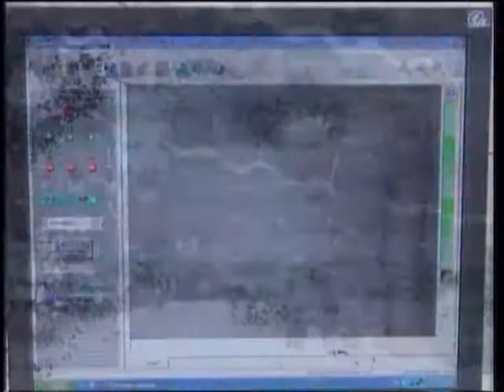Part 04 - CSI:Thailand Chapter I - 50th Anniversary of MUSC on NBT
Part 04 - CSI:Thailand Chapter I - TV program on 50th Anniversary of Faculty of Science, Mahidol University, aired Oct 19, 2008 on NBT.